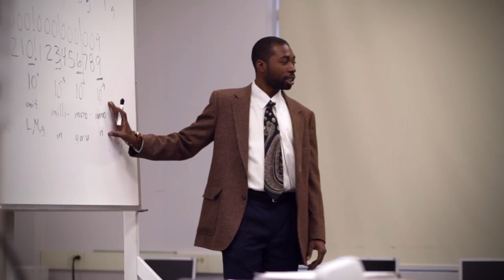Gibco. Every little thing matters: Kathleen Weiss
Life Technologies is proud to support the BioTechnical Institute of Maryland.  Kathleen Weiss is the Executive Director of BTI. The BTI Laboratory Associates Program provides tuition-free training in basic laboratory skills to bright, ambitious, unemployed and under-employed Maryland residents.